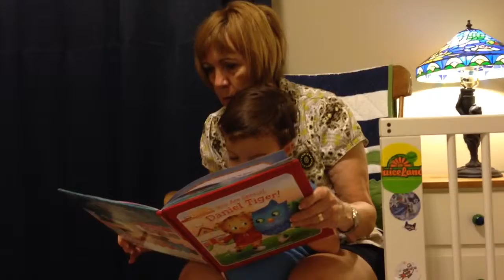Grandma reads bedtime stories for Ethan